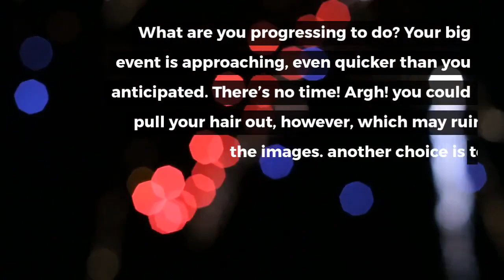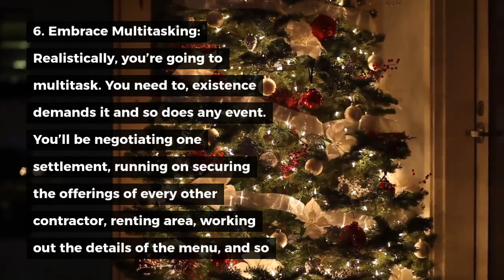7 Secret Tips for Successful Event Planning | Best Event Management Company In Mumbai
Event decorators & Planners in Mumbai for School, Home, Office, Corporate, Wedding, Social gathering. Available Theme based decoration, DJ, Musician, Anchors, Entertainers,  Servers, Bartenders. Schedule A Service. Register Online. View Our Offers. Services: Theme Based Decoration, DJ.